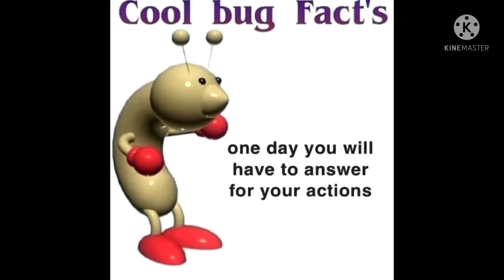ron bloodshed got me like finished